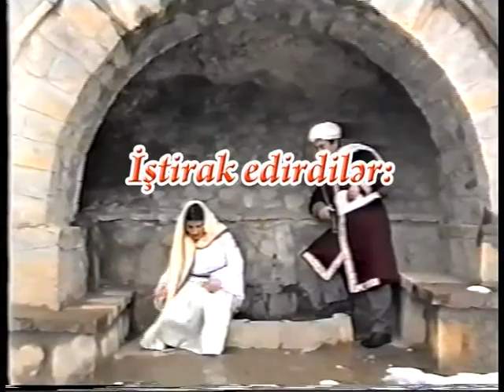Cik-cik xanımın nağılı